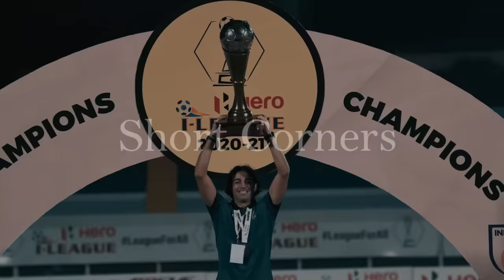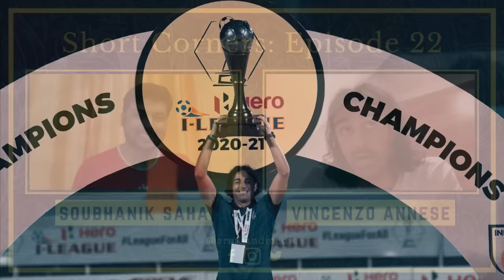Former NorthEast United Manager Vincenzo Annese on Indian Football | Short Corners (Podcast)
In this Short Corners podcast, we have discussed football (soccer) coaching and management with Vincenzo Alberto Annese, the former head coach of Gokulam Kerala FC.

At first, Vincenzo Alberto Annese talked about his early life, why he retired as a footballer and also how he got into coaching. Then, he highlighted the correlation between the culture of a region and the mindset of its players.

Next, Vincenzo Alberto Annese talked about his time at Gokulam Kerala and how he managed expectations. After that, he mentioned how he bridged the gap between the young players and the experienced ones before instilling the winning mentality.

Following that, Vincenzo Alberto Annese discussed the things he kept in mind before coaching the young players. Then, he mentioned how he avoided complacency within the squad. Next, he talked about how he maintained the level of respect within the squad before sharing his advice and tips for aspiring managers around the globe.

Contents of this Short Corners podcast
0:00 – Intro
1:28 – Injuries and retiring as a player
4:55 – Becoming a football coach
9:04 – Correlation b/w culture and mindset
16:20 – Time at Gokulam Kerala FC
23:55 – Breaking the opposition’s low-blocks
29:40 – Managing the expectations
34:48 – Instilling the winning mentality
38:35 – Coaching the young players
42:35 – Avoiding complacency
46:50 – Maintaining respect
50:09 – Advice and tips for aspiring coaches
52:02 – Outro